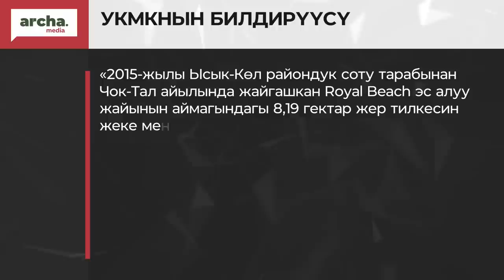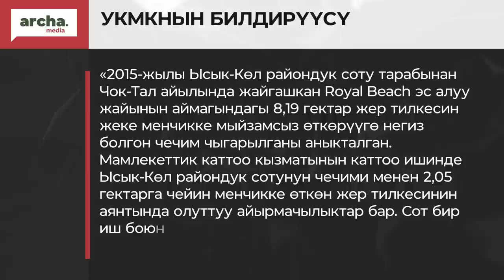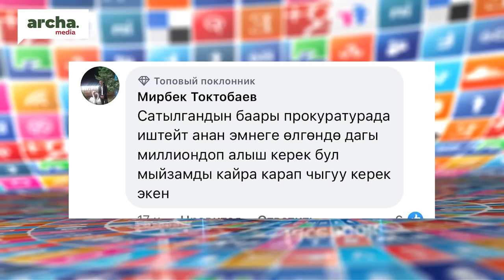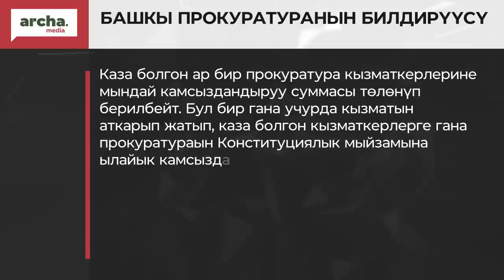‼ Атамбаев үчүн ЫНТЫМАКташа албай калдык дейт БАКИЕВ // Жанылыктар 16 05 2023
⚡ УКМК “Эркечтам” постундагы коррупциялык схеманы аныктады
⚡ Каза болгон прокурорго төлөнө турчу кенемте талкууда калды
⚡ Бакиев маек берип, Дубайдагы жолушуу жана башкаларды айтты
⚡ Садыр Жапаров Кытайга мамлекеттик сапар менен барат